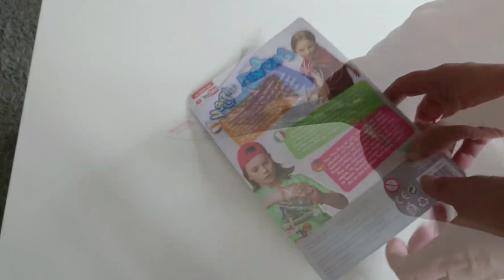Magic flow ring! Challenge ♥ ♥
Nieuwste Magic fidget ♥ ♥ Magic ring Trending